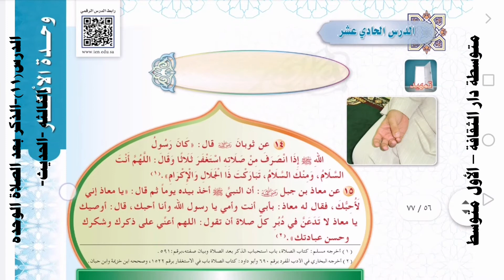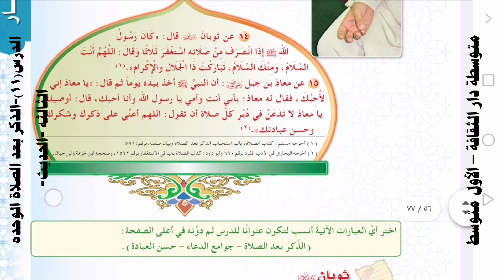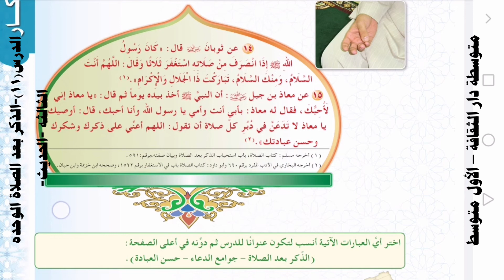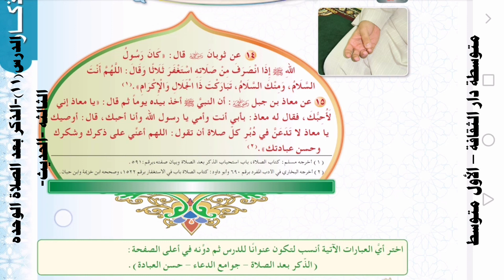الدرس١١ الذكر بعد الصلاة الوحده الثالثه الحديث الصف الاول متوسط